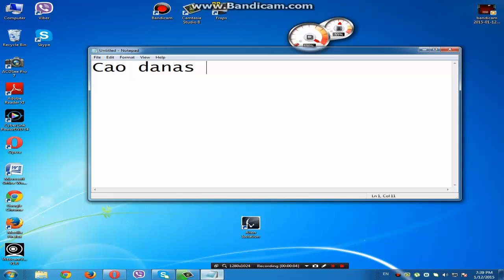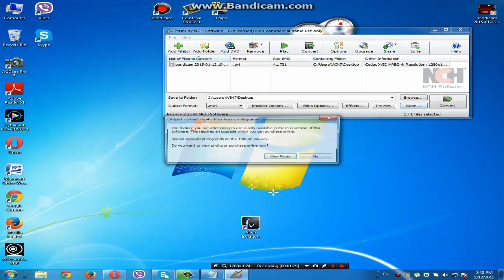Kako pretvoriti video iz avi u mp4 ili sta god hocete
pozz u ovom cu vam videu pokazati kako da pretvorite video iz AVI u mp4,mp3,3gp,iphone2,iphone3,iphone4 i ostale iphone telefone kao i android 480p i 720p i jos mnogo ostalih opcija
hvala na gledanju ako sam vam pomoga lupite lajk i prijavite se na kanal
ako imate kakvu ideju sta da snimam sledece pisite